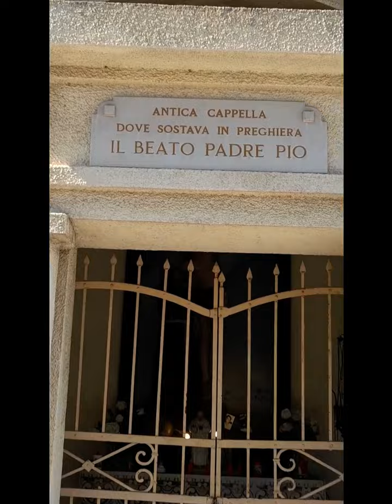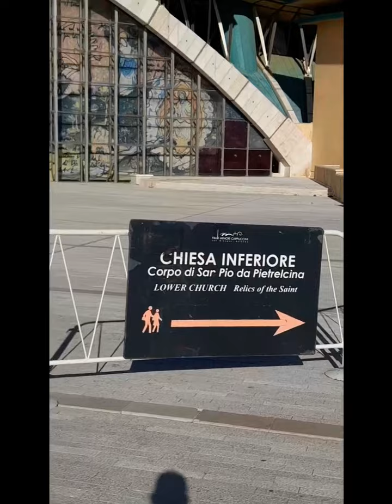Visita a San Giovanni Rotondo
Volevo condividere con voi, specie con coloro che vivono lontano dal Santuario, la mia visita a San Giovanni Rotondo, con la speranza che possiate apprezzare i luoghi di Padre Pio e che Padre Pio possa apportare gioia nelle vostre vite